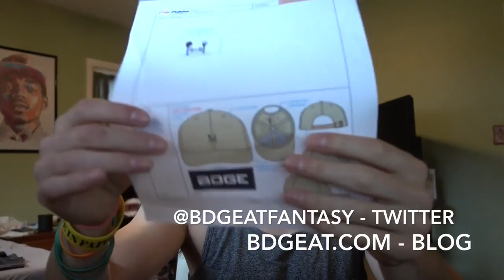Top 3 Sleepers | 2017 Fantasy Football | Wide Receivers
Today I looked at three of my top fantasy football sleepers at the wide receiver position for 2017.

1. Kenny Britt
2. Quincy Enunwa
3. Cooper Kupp

Honorable Mentions
- Tyrelle Pryor
- Larry Fitzgerald
- Tyrell Williams
- Pierre Garcon
- Cameron Meredith